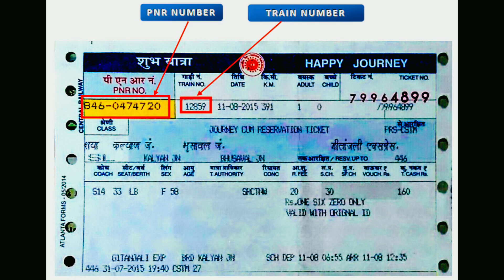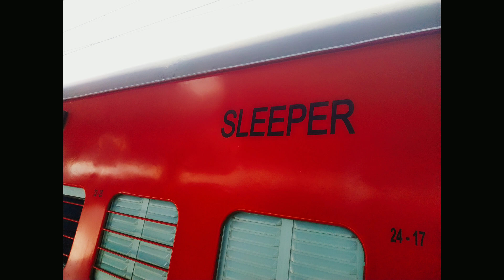कुम्भ एक्सप्रेस | Train InFormation | 12370 Train | Haridwar To Howrah Train | Kumbh Express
For business enquiry - 12369/70 हावड़ा हरिद्वार कुंभ एक्सप्रेस (हिंदी: कुंभ एक्सप्रेस) भारतीय रेलवे से संबंधित एक सुपरफास्ट एक्सप्रेस ट्रेन है - पूर्वी रेलवे ज़ोन जो भारत में हावड़ा जंक्शन और हरिद्वार जंक्शन के बीच चलती है।

यह हावड़ा जंक्शन से हरिद्वार जंक्शन तक ट्रेन संख्या 12369 के रूप में संचालित होती है और पश्चिम बंगाल, झारखंड, बिहार, उत्तर प्रदेश और उत्तराखंड राज्यों की सेवा करने वाली रिवर्स दिशा में ट्रेन संख्या 12370 है।

12370 हरिद्वार हावड़ा कुंभ एक्सप्रेस हरिद्वार जंक्शन से प्रत्येक दिन बुधवार और शनिवार को छोड़कर 23:55 बजे IST और अगले दिन 03:15 बजे IST हावड़ा जंक्शन पहुंचती है।

12369/70 हावड़ा हरिद्वार कुंभ एक्सप्रेस हावड़ा जंक्शन से आसनसोल, मधुपुर जंक्शन, मोकामा जंक्शन, पटना जंक्शन, मुगलसराय जंक्शन, लखनऊ जंक्शन एनआर, मुरादाबाद जंक्शन से हरिद्वार जंक्शन तक चलती है।

The 12369 / 70 Howrah Haridwar Kumbha Express (Hindi: कुंभ एक्सप्रेस) is a Superfast express train belonging to Indian Railways - Eastern Railway zone that runs between Howrah Junction and Haridwar Junction in India.

It operates as train number 12369 from Howrah Junction to Haridwar Junction and as train number 12370 in the reverse direction serving the states of West Bengal, Jharkhand, Bihar, Uttar Pradesh & Uttarakhand.

12370 Haridwar Howrah Kumbha Express leaves Haridwar Junction every day except Wednesday & Saturday at 23:55 hrs IST and reaches Howrah Junction at 03:15 hrs IST the next day.

The 12369 / 70 Howrah Haridwar Kumbha Express runs from Howrah Junction via Asansol, Madhupur Junction, Mokama Junction, Patna Junction, Mughalsarai Junction, Lucknow Junction NR, Moradabad Junction to Haridwar Junction.